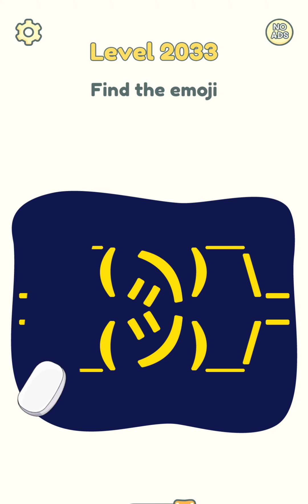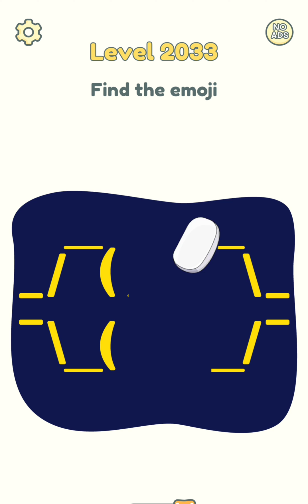Dop 2 Level 2033